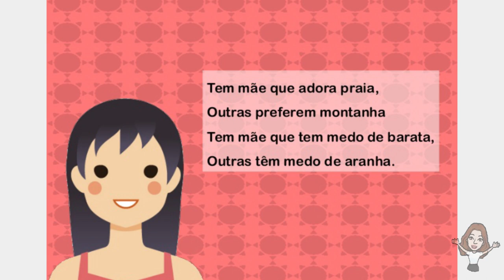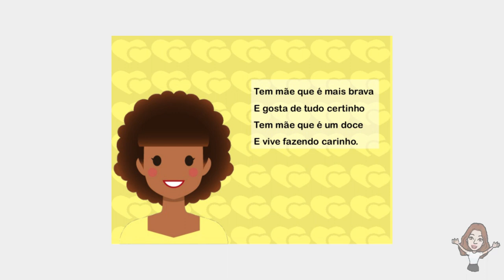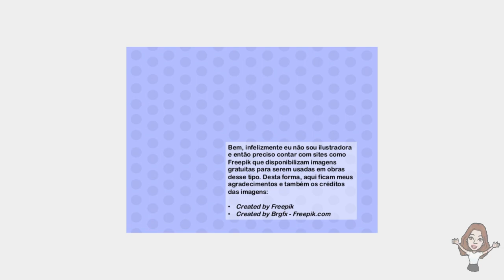Mãe de todo tipo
Existe mães de todo o tipo, mas com certeza a mãe de cada um é especial. A sua mãe é especial?